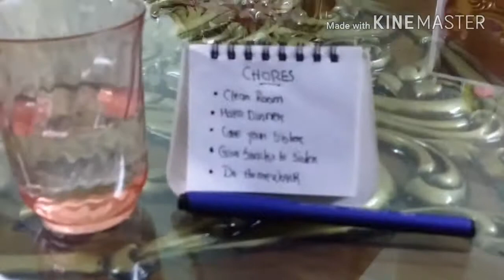Lamia's Weekend Routine | The Little Sisters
Bye
Labiba and Lamia 😁 😁